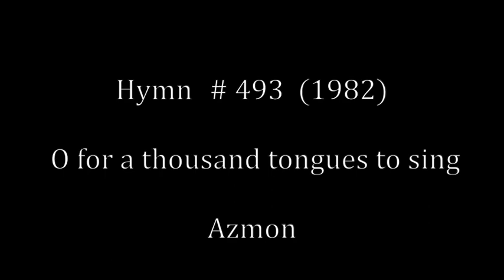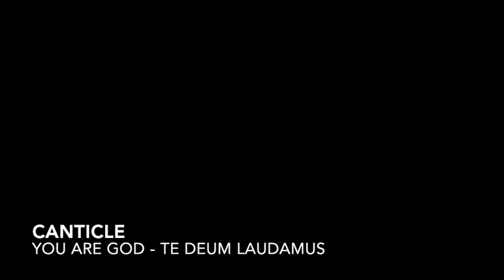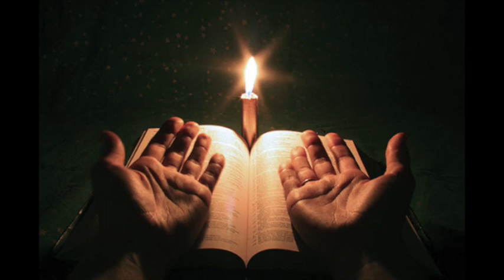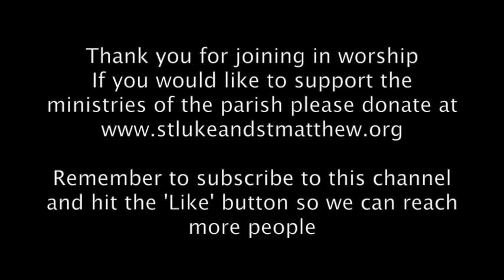The Fourth Sunday after Epiphany - Morning Prayer